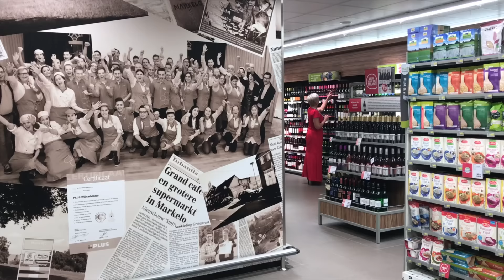Spaenders - Actie Plus Blankhorst